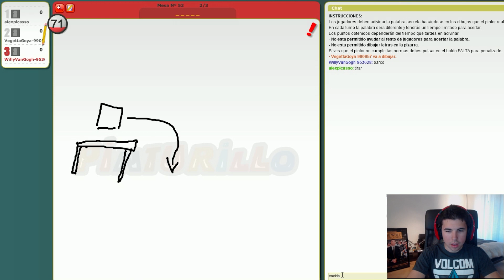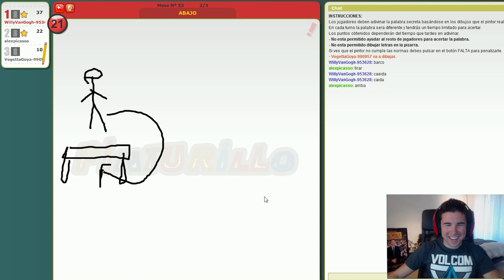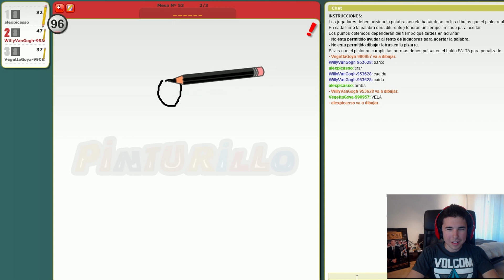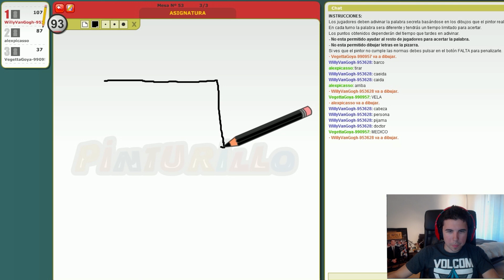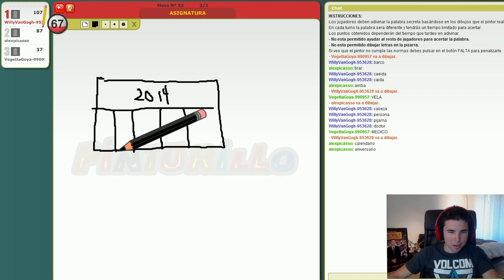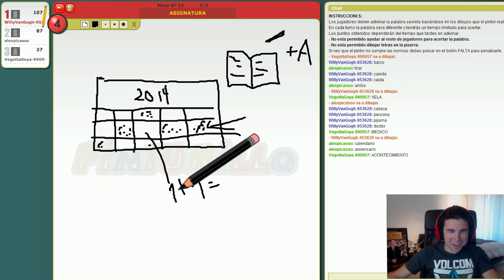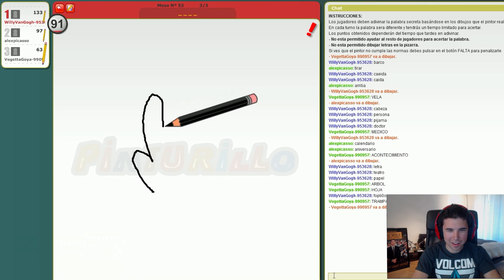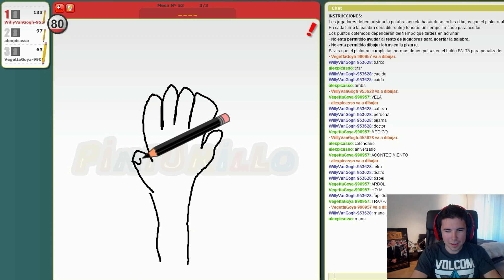SOY UN ARTISTA!! Draw My Thing c/ Alex y Vegetta